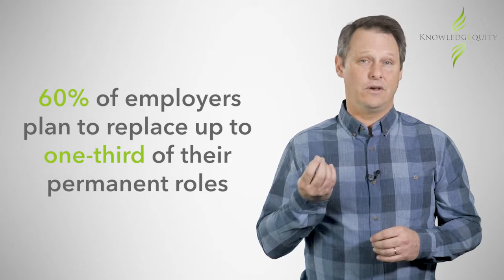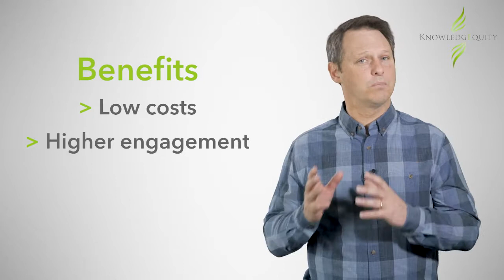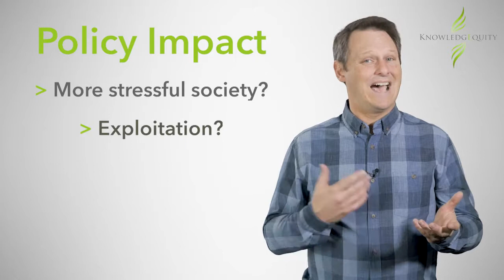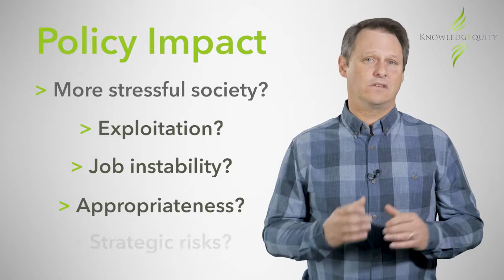CPA Contingent Workforce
This clip describes the move away from the traditional, permanent full-time roles towards part-time, casual, contract and freelance work.